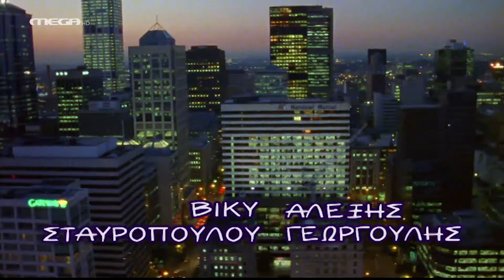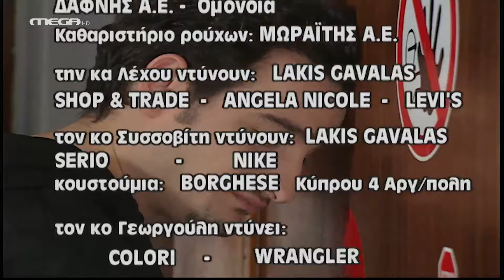Είσαι το Ταίρι μου - Επεισόδιο 26 HD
Η Στέλλα να χάσει τον έλεγχο της κατάστασης; Ποτέ! Δεν έχει χρόνο να σκεφτεί, πως κάθε φορά που νομίζει ότι ξεμπλέκει, μπλέκεται ακόμη περισσότερο. Ανάμεσα σε δυο άνδρες, με μια οικογένεια που την λατρεύει, δεν θα ήταν και τόσο άσχημα τα πράγματα αν η καρδιά της δεν χτυπούσε μόνο για έναν! Πού να φανταζόταν και η Βίκυ την τροπή που θα έπαιρναν τα πράγματα, όταν μια ωραία μέρα, μέσα σ’ ένα αεροπλάνο, είχε τη φαεινή ιδέα να φέρει τα πάνω κάτω στη ζωή τους! Ο Γρηγόρης και ο Λάζαρος θα έχουν να πουν κάτι λογάκια γι’ αυτό…

ΣΥΝΤΕΛΕΣΤΕΣ
Πρωταγωνιστούν: Αλέκος Συσσοβίτης (Νίκος), Κατερίνα Λέχου (Βίκυ), Βασίλης Χαραλαμπόπουλος (Γρηγόρης), Βίκυ Σταυροπούλου (Στέλλα), Αλέξης Γεωργούλης (Σωτήρης), Υβόννη Μαλτέζου (Βέρα), Δημήτρης Καμπερίδης (Λυκούργος), Γεράσιμος Γεννατάς (Παναγιώτης), Άρης Σερβετάλης (Λάζαρος) και η Δάφνη Λαμπρόγιαννη (Αννέτα)
Έκτακτη συμμετοχή: Σοφία Βογιατζάκη, Άβα Γαλανοπούλου, Nick Giannopoulos, Peter Stefanou, Stan Tsitas, Jim Sakellaridis, Maritsa Charalambous
Στο ρόλο του Βλάση Μάνταλα, ο Ταξιάρχης Χάνος

Σενάριο: Λευτέρης Παπαπέτρου
Σκηνοθεσία: Αντώνης Αγγελόπουλος
Μουσική: Στέφανος Κορκολής
Διεύθυνση φωτογραφίας: Δημήτρης Αποστόλου
Διεύθυνση-εκτέλεση παραγωγής: Ανδρέας Τσάκωνας
Παραγωγή: ΠΑΠΑΝΔΡΕΟΥ